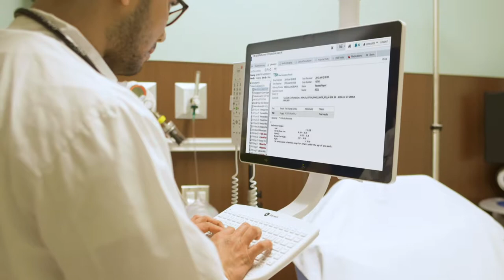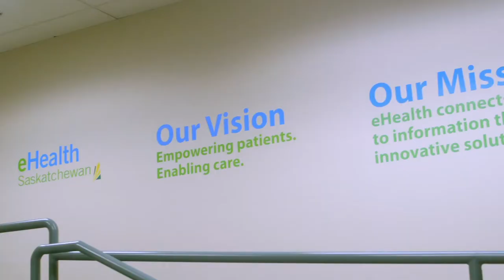eHealth's New Corporate Video